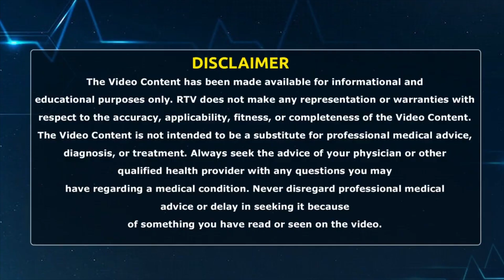Dr Yogalakshmi about Blood Cancer: భయంకరమైన బ్లడ్ క్యాన్సర్ లక్షణాలివే | Star Hospital | RTV HEALTH